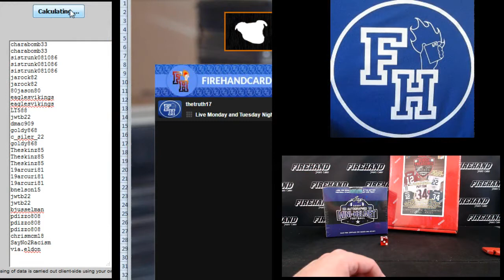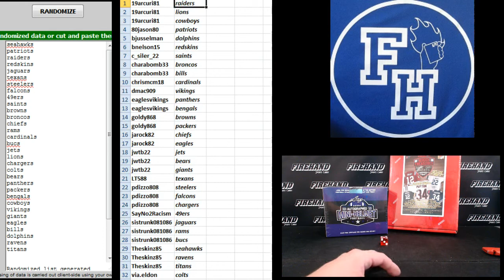2016 Leaf Mini Helmet & Tristar Jersey Football 2 Box Break #7 ~ 8/19/16